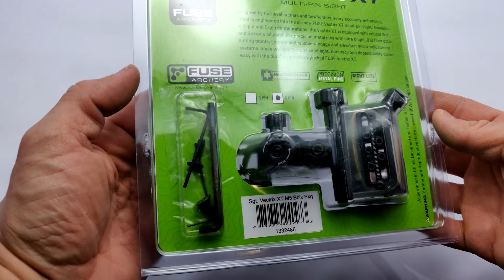ПРИЦЕЛ FUSE VECTRIX XT MICRO